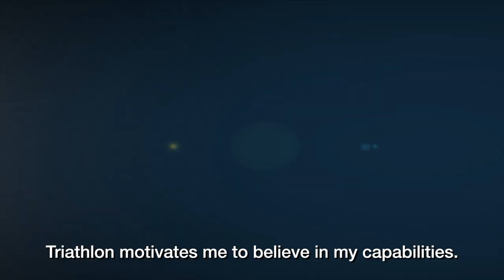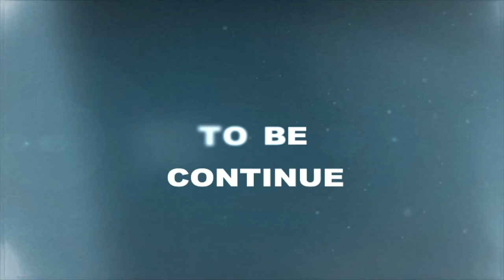Noam- Bar Mitzvah action trailer. סרט בר מצווה לנועם דלומי.